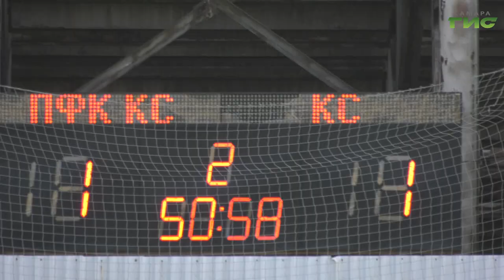Самара отметила День физкультурника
Самара отметила День физкультурника. Спортивные состязания прошли с размахом, во всех районах города и по разным видам спорта. Центральной площадкой стал стадион "Металлург". Здесь футболисты разыграли Кубок города. Как это было увидел Сергей Кизоркин.